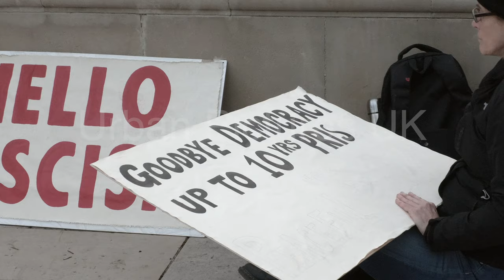CLASHES as Reclaim The Streets protest in London broken up by police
Footage of a women's rights protest which ended in scuffles after it was broken up by police citing Covid legislation limiting gatherings. The demo took place in Central London this evening (March 15) following the death of Sarah Everard. The demonstration was permitted to continue through most of the day but was eventually broken up by police just after 8pm as protesters marched through the capital. The demo was organised by Sisters Uncut and Women's Place UK who stated in their adverts for the event: "Women will not be silenced, we need to be seen and heard."